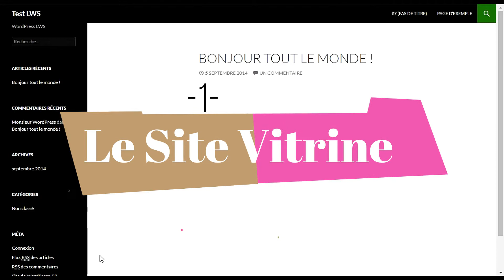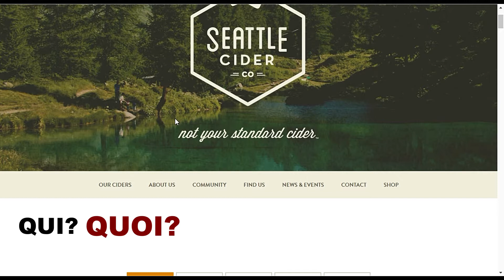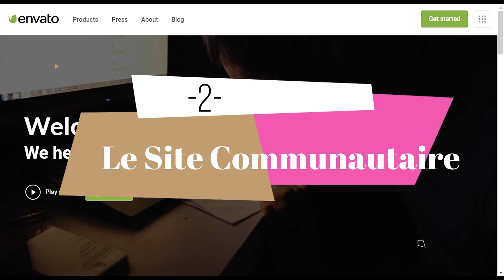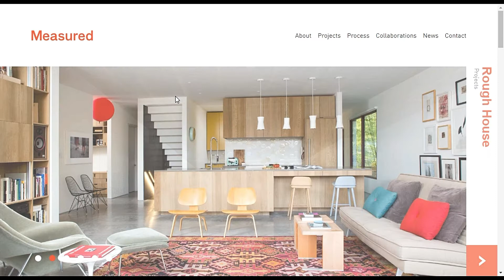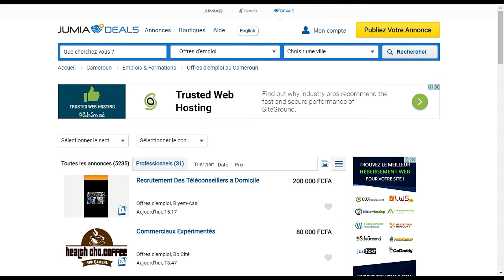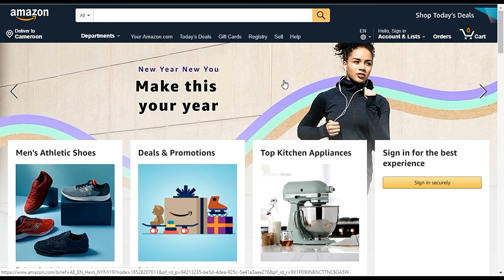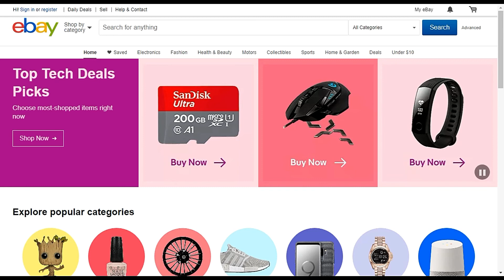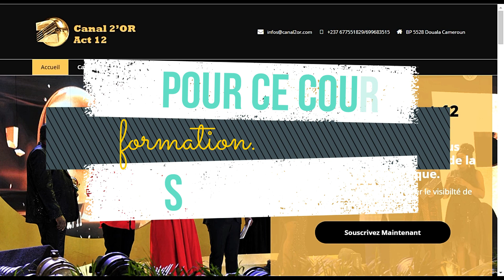Les différents types de sites internet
Découvrez les catégories de site web les plus courants et dont vous devez absolument connaître avant de vous lancer à la création de votre site intrnet.